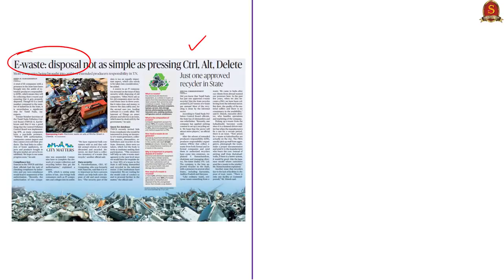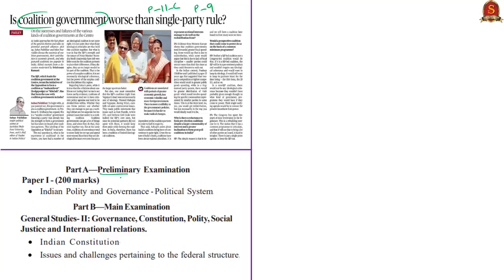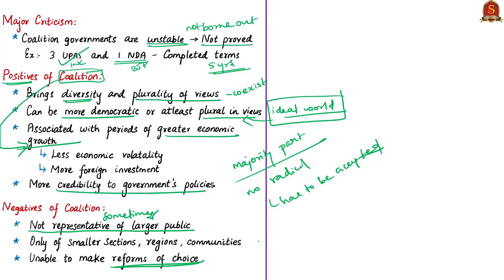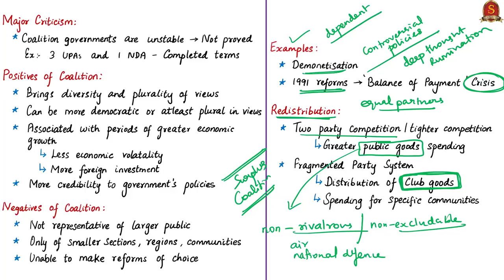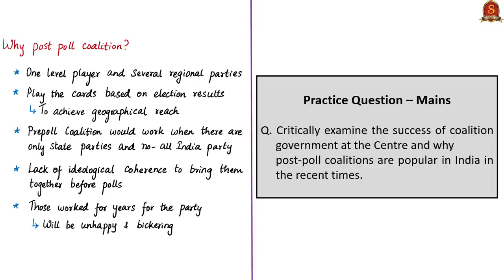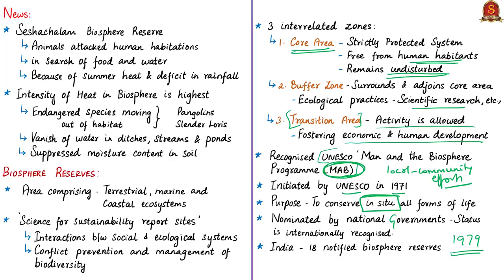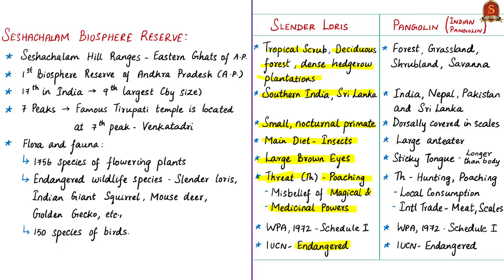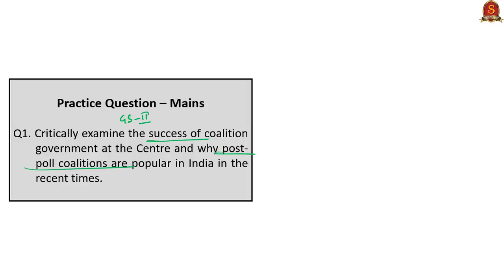The Hindu News Analysis | 17th May 2019 | Daily Current Affairs - UPSC Mains 2019 - Prelims 2020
1. E-waste: disposal not as simple as pressing Ctrl, Alt, Delete - 0:28
2. Is coalition government worse than single-party rule? (OPED) - 6:50
3. U.S. President announces new points-based green card system - 19:07
4. Girl from Malappuram dies of amoebic infection - 24:13
5. Heat forces animals out of A.P. forest - 27:20
6. Practice cum Revision – MCQs - 37:18

Important topics such as Ewastes USPointsBasedImmigrationSystem Coalition Pangolin SlenderLoris AmoebicInfection are vividly discussed in UPSC Perspective in this video.